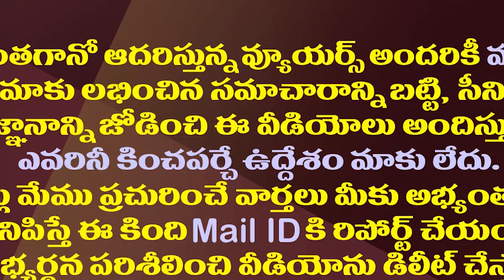ఈ మంత్రులందరికీ షాకేనా..పదవీయోగం మూడు వారాలేనట.!| YS Jagan Could Expand The Cabinet By End Of Feb